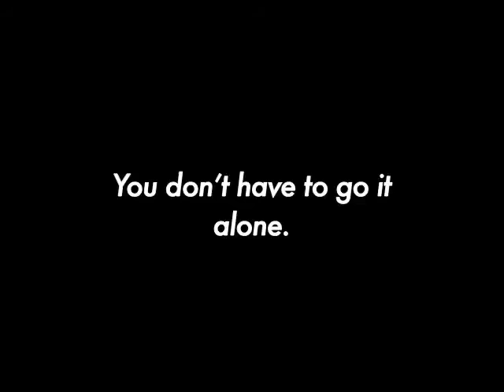Floating on Denial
In the spectrum of family dynamics, there are two kinds of people: those who face problems, and those who try to outrun them. Those who are brave enough to recognize the truth of a situation are often baffled by those who won't. I would like to offer an explanation that might be helpful.